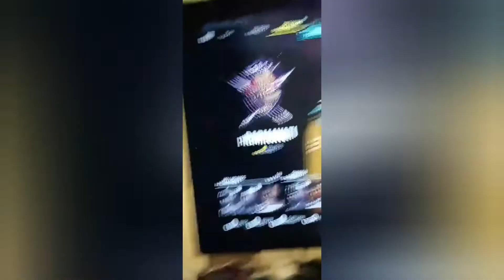Patti is that you?